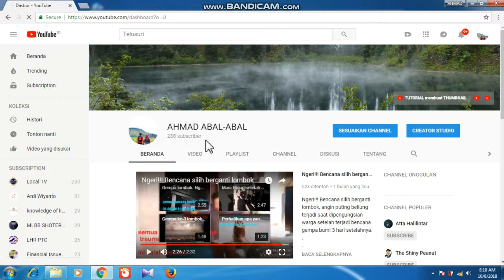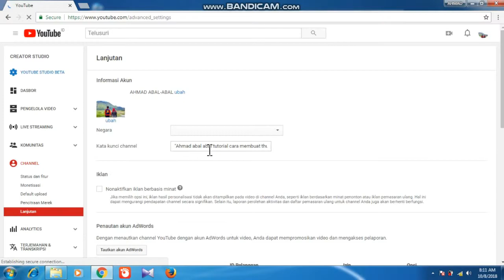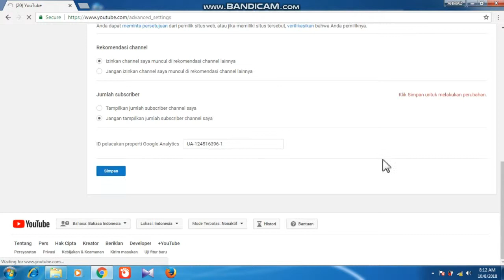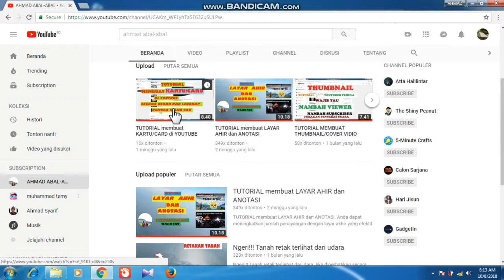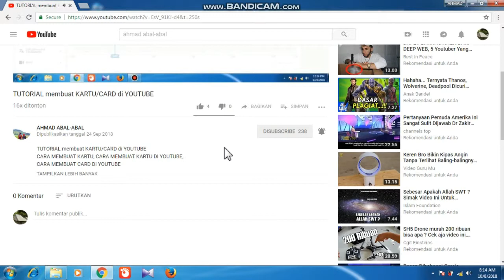cara menghilangkan jumlah subscriber di channel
hay gaues.
di vidio kali ini, akan saya bahas tentang cara menghilangkan jumlah subsriber di channel youtube temen-temen.

lahkahnya adalah:
1. sudah punya akun youtube

2. masuk ke menu creator studio di menu atas kanan/atau klik foto propil temen-temen di kanan atas. ada menu creator studio dan klik.

3. klik menu channel

4. klik menu lanjutan di menu paling bawah.

semoga bermanfaat untuk temen-temen, dan bisa menambuah ilmu tentang youtube...